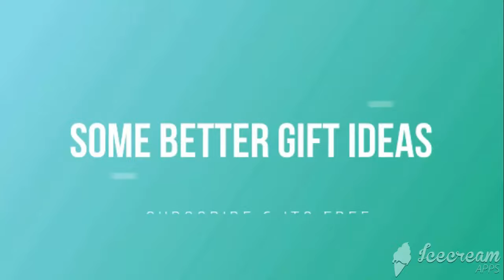Best 12 Birthday gift ideas for your boyfriend.